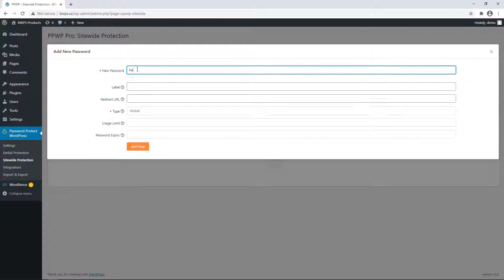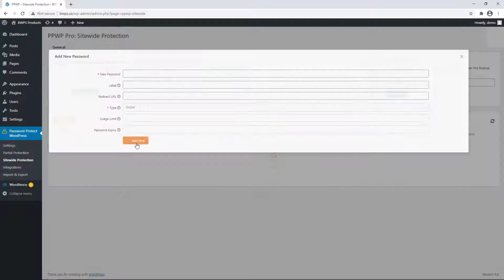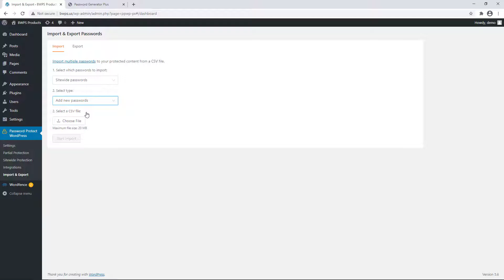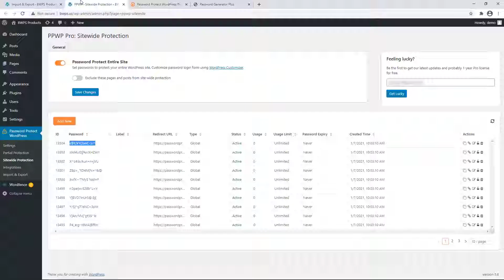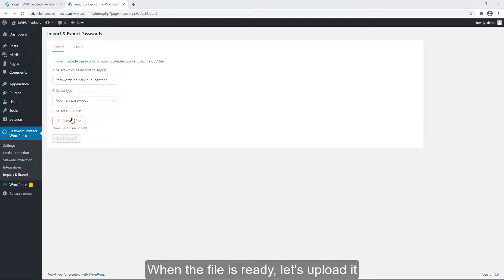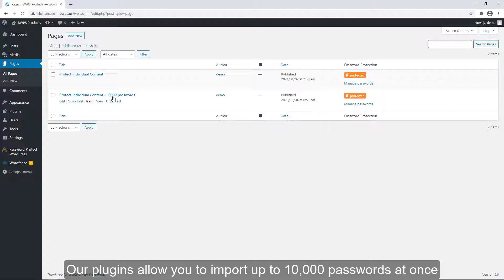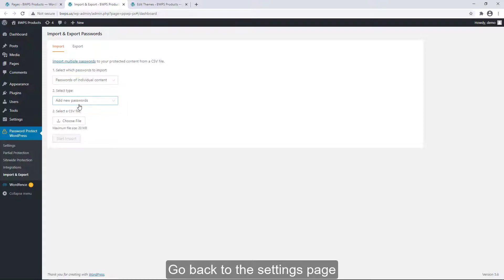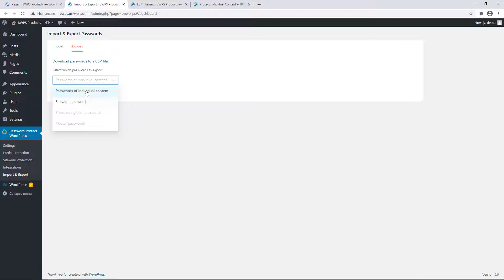Import and Export Passwords from/to a CSV File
Password Suite allows you to import thousands of passwords to your WordPress protected content from a CSV file. You can also export existing passwords of individual pages to a CSV file.